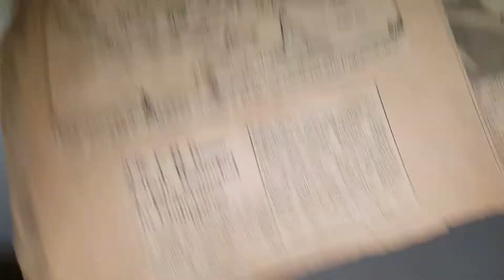Abandoned house... they left all their stuff behind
I went into an abandoned house in my neighborhood. While I was in there I found out that the people that live there left most of their stuff there. The dishes food clothes Etc